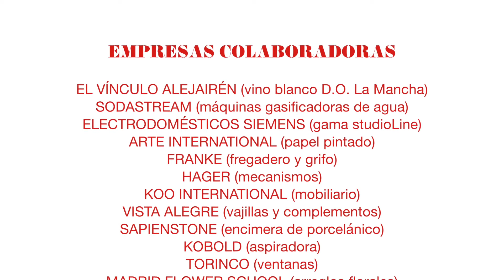Casa Decor 2022. Espacio BC3 Cocinas por Ele Room 62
Ele Room 62 creó para BC3 Cocinas un espacio culinario elegante y sofisticado, dividido en dos estancias: la cocina, organizada en torno a una isla central, con mobiliario de madera y encimeras de piedra sinterizada efecto mármol, y una zona de estar y almacenaje.